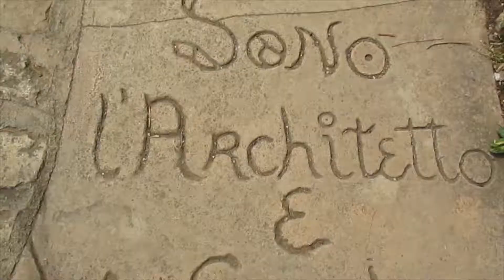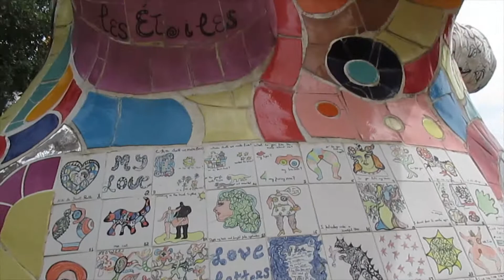Alla Scoperta del GIARDINO DEI TAROCCHI -ft RAYCHRIS96